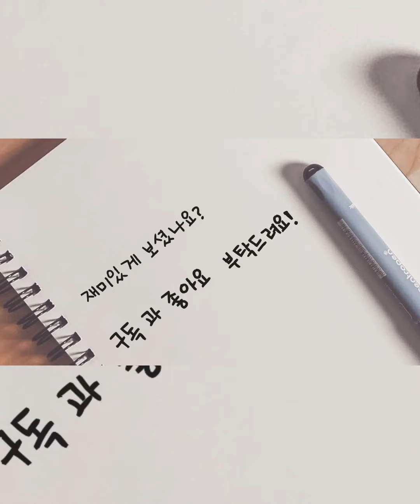하드왁스의 위력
출처 : 멸치앱을 활용하여 오프닝, 클로징 영상 제작